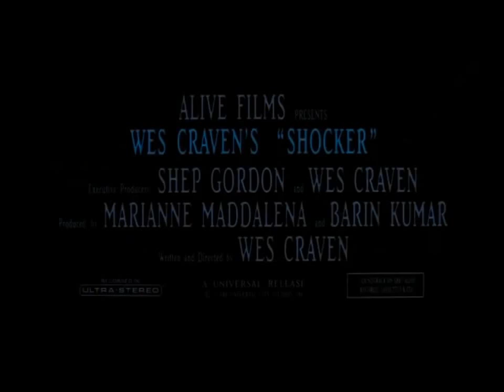Shocker (1989) Trailer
Trailer de la película: Shocker
Tambien conocida como: Shocker 10000 volteos de Terror